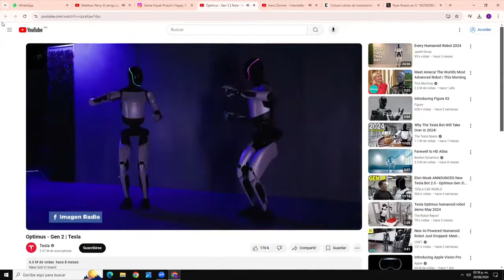Tesla ofrece un salario de 900 pesos la hora por educar a sus robots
Tesla está ofreciendo nuevos empleos, pero no es para un tema relacionado con sus coches eléctricos sino para su robot Optimus 2 donde busca personas que ayuden a entrenar a su futuro dispositivo.